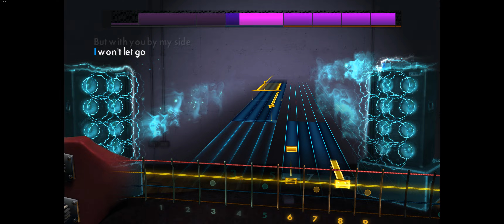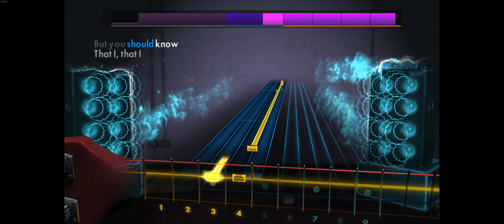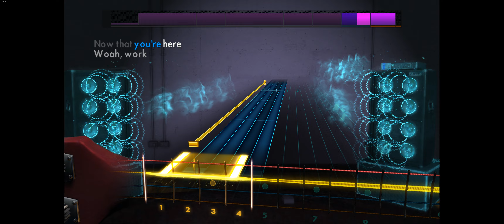Rocksmith 2014 - Work - Charlotte Day Wilson - Bass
2016 - E standard:A434